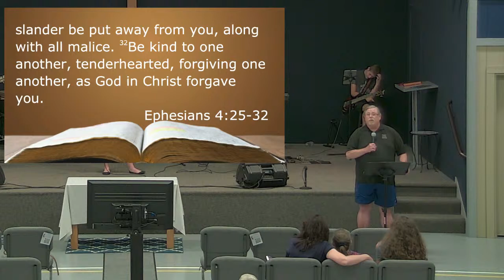The New Pandemic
There is a new pandemic sweeping our nation and it has nothing to do with a virus.  What is it?  How do you know if you have been infected?  What is the cure?  Tune in Sunday at 10:00 or online via Facebook, YouTube or our church app (search for Gallup Hill Baptist Church in your app store) and we will talk about it!